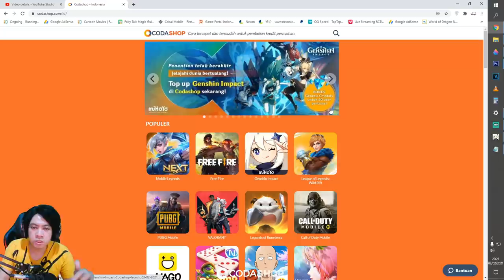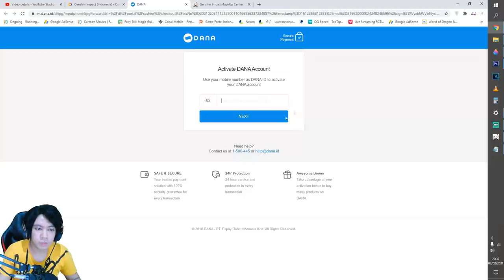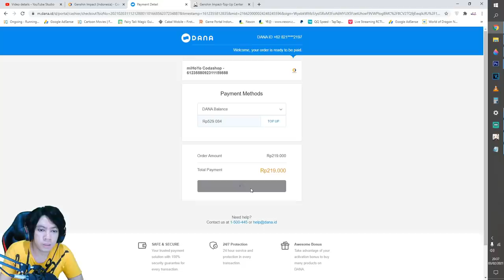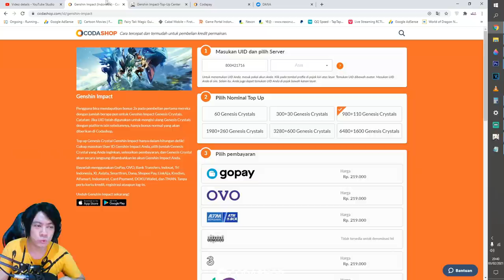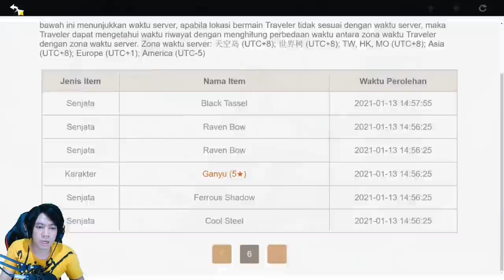Bahagia itu XIAO bukan KAMU 🤣 !!! TOP UP Game Genshin Impact Lebih Murah di CODASHOP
Also Visit Others Mobile Game Playlist / Playlist Game Mobile Lainnya  :

My PC Spec :
processor : Core i5 9400f
Ram : 16 GB
SSD : SSD Adata SX8200 Pro M2. NVMe - 512G
VGA : nvidia GTX 1060 6GB